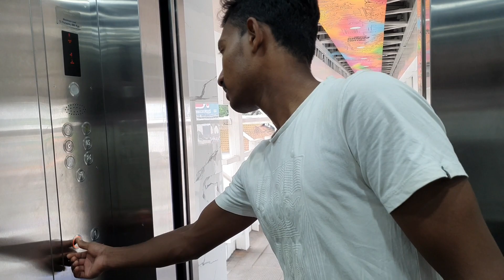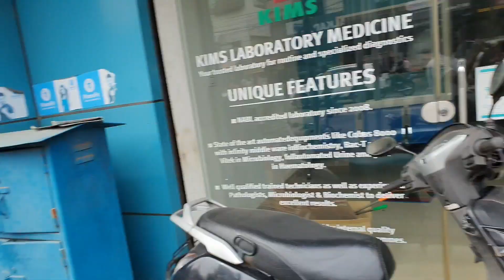Phone Le Kirin Keda